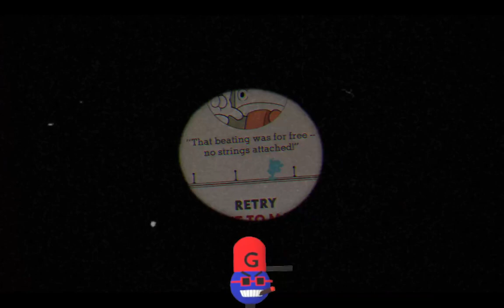[GAMING #28] CUPHEAD - 1 Death per level or quit - 7th attempt!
Lucky number 7 right?

In all honesty, Cuphead's lucky number is probably 666.